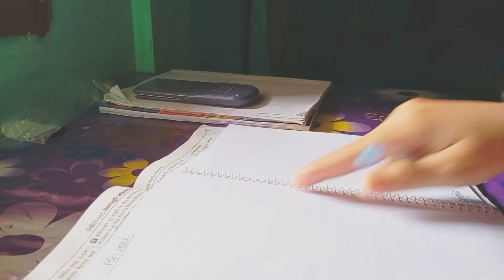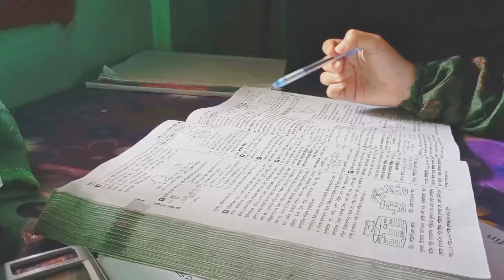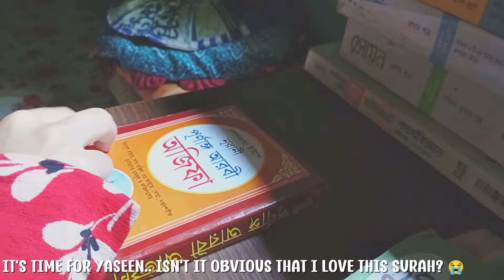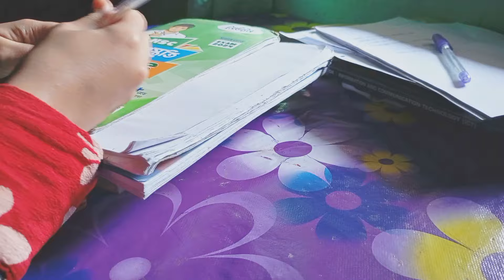STUDY VLOG: Day before chemistry exam⋆౨ৎ HSC25, Bangladesh🇧🇩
Hi and assalamualaikum everyone 🤍 I hope you'll enjoy watching my vlog. In today's video I'll show 2 days of my life. What I do in my busy days! My study routine. How I like to study etc.

:: FAQ –
1. What's my name?
ans: I'm Fahamyee
2. Which class do I read in?
ans: I'm currently in class 12
3. where do I live?
ans: I live in sylhet!
4. Which device do I use to film?
Ans: I use Redmi 13c

🥡:: editing apps :
 for video I use capcut
for thumbnail I use picsart and polarr!

Highlights:- (ignore it )
Doing my pending things
Catching up on pending things
Study vlog
Study motivation
Motivation study
Study vlog class 9
Class 9study vlog
9th grader study vlog
Indian girl study vlog
Korean stationery
study vlog
Study tips
How to top in class
A productive study vlog
Being productive
Aesthetic vlog
Lots of studying
Skincare study vlog
Lots of motivation
productive college day in my life
cramming for exams
study vlog exam week
study vlog bangladesh
study vlog motivation
study vlog medical students
study vlog asmr
study vlog
afternoon study vlog
study vlog
study vlog
study vlog bd
study vlog bangla
study vlog black
biology study vlog
study vlog class
study vlog class
study vlog college
study vlog class 8
study vlog college
class 10 study vlog
study vlog
day in my life study vlog
New new viral
Viral vlog
Class 9 vlog
study vlog
Study snug
Aesthetic vlog
vlog study
Desk diary
Finals study
Final exam grade 9
Finals exam vlog
Exam vlog India
Exam English vlog
Grader 8 exam vlog
How to prepare for finals
A few days of my life
Notes
How I take notes
Aesthetic notes india
Indian notes video
Effective easy notes
Notes tips
After school study vlog
New perfume study vlog
A few days in my life
Aesthetic vlog
After exam vlog
9th grader vlog
Aesthetic sky vlog
Days in my life
Aesthetic indian days
First day of school
First day 9th grade
8th percentage
9 grade vlog
Cbse first day vlog
Wedding study vlog
Tips for 8th grader
How to take effective notes
Notes class 9th grader
9 class chemistry notes
Sciece chapter 1 class 9 notes
Handwritten notes class 9
Class 9 handwritten notes
Matter in our surroundings handwritten notes
Study snug notes
Notes for medical
Notes tips for class 9
Grade 9 how to take notes
Notes tips
Chemistry notes tips class 9
Holiday homework
Doing holiday homework class 9
Holiday homework vlog
Holiday homework study vlog
Saving a half wasted day
Half wasted day vlog
Saving a half wasted day 9th grade
How to save half wasted day
How to become productive
Vacation study routine
Vacation study vlog
A day in my life
A day in my life 9th grader
Pt - 1 exam vlog
Preparing for exams
Exams vlog
Preparing for p1 exam
Ut 1 exam vlog
Making timetable
Best timetable